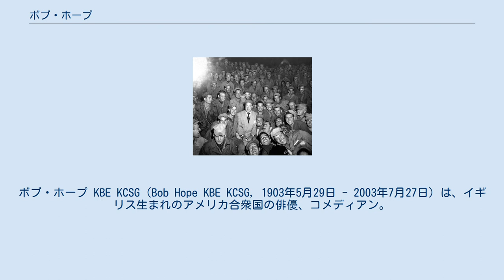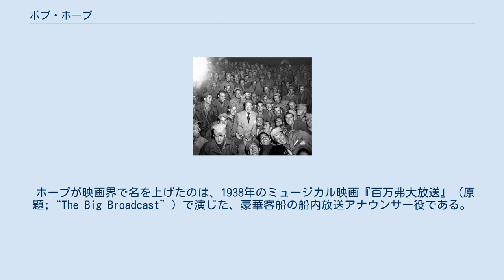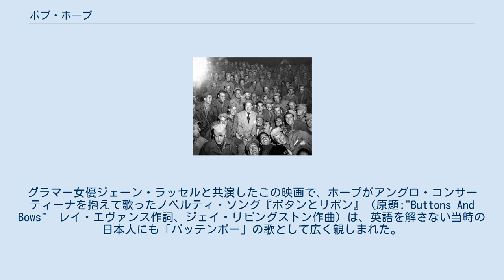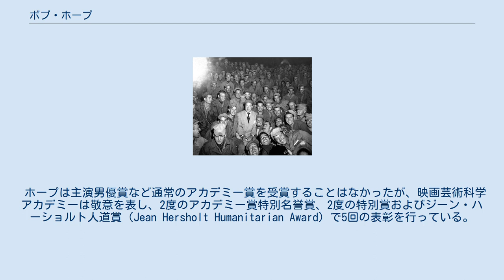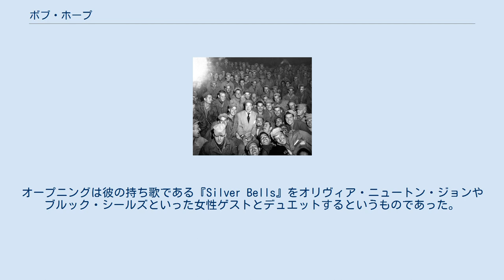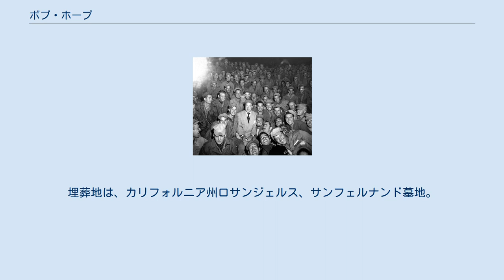ボブ・ホープ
ボブ・ホープ KBE KCSG（Bob Hope KBE KCSG, 1903年5月29日 - 2003年7月27日）は、イギリス生まれのアメリカ合衆国の俳優、コメディアン。
本名、レスリー・タウンズ・ホープ（Leslie Townes Hope）。
 20世紀のアメリカを代表するコメディアンの一人であり、ブロードウェイでの演劇やラジオ、映画、テレビ、軍隊での慰安興行への出演など、広く活躍した。
その皮肉な毒舌と機知で広く親しまれ、1930年代から1990年代まで第一線級の芸能活動を続けた。
 ホープはロンドンのエルサムで、7人兄弟の5番目として生まれた。
父親のウィリアム・ヘンリー・ホープはウェストン・スーパーメア出身の石工で、母親のエイヴィス・タウンズはウェールズ出身のライトオペラ歌手であった。
一家はウェストン・スーパーメア、ホワイトホール、ブリストルのセント・ジョージで暮らし、その後1907年にアメリカ合衆国のオハイオ州クリーブランドに移住する。
ホープは1920年にアメリカ合衆国の市民権を得た。
 アメリカに移ったホープは、コメディアンになる以前、「パッキー・イースト」の名でプロボクサーであったことがある。
 伝記作者アーサー・マルクスによれば、ホープは最初の妻グレース・ルイーズ・トロクセルと1933年1月25日に結婚した。
彼女はホープの1928年からのヴォードヴィルのパートナーであったが、二人はすぐに離婚した。
 彼は二番目の妻ドローレス・デフィーナと、伝えられるところによれば1934年2月19日に結婚している。
彼女はブロンクス出身で、ドローレス・リーデという芸名でナイトクラブで歌っていた。
ドローレスの出演していたマンハッタンのナイトクラブ、ザ・ヴォーグで出会った彼らは、二ヶ月後には結婚していた。
二人はイリノイ州エヴァンストンの孤児院から四人の子供を引き取り、子どもたちはホープの死まで共に暮らした。
 1944年　ハリウッドCBSスタジオにて、ジェーン・ラッセルと ワーナー・ブラザースの短編コメディーに何本かの主演後、ホープの映画での人気に火がついた。
 ホープが映画界で名を上げたのは、1938年のミュージカル映画『百万弗大放送』（原題;“The Big Broadcast”）で演じた、豪華客船の船内放送アナウンサー役である。
劇中でホープが女性歌手シャーリー・ロスとデュエットしたバラード『思い出によみがえる』（原題;“Thanks for the memory”ラルフ・レインジャー作詞、レオ・ロビン作曲）は、美しいメロディとハイブラウな歌詞を兼ね備えた曲で大ヒットし、作者のレインジャーとロビンはその年のアカデミー賞主題歌賞を受賞した（このデュエット1曲のおかげで、助演の筈のホープとロスは主役を喰ってしまった）。
ホープはそれ以来『Thanks for the memory』の歌詞に手を加えてソロ・ナンバーとしたものを自分の持ち歌とし、生涯にわたってテーマソングとした（後世まで広く歌い継がれる大スタンダードになったため、コメディアンのテーマにはもったいないほどの佳曲である、とする評が多い）。
 最も有名な作品としては、ビング・クロスビー、ドロシー・ラムーアと競演したパラマウント映画のドタバタロードムービー「珍道中シリーズ」 (1941-) や、『私の愛したブルネット　My Favorite Brunette』(1947) があげられる。
『珍道中』シリーズは、ホープとクロスビーの掛け合い、楽屋落ちギャグを連発したことで人気を博し、また歴史に残るスタンダードナンバーを多く生み出した。
 日本で広く知られたホープ主演映画としては、1948年のミュージカルコメディ西部劇『腰抜け二挺拳銃』が挙げられる。
グラマー女優ジェーン・ラッセルと共演したこの映画で、ホープがアングロ・コンサーティーナを抱えて歌ったノベルティ・ソング『ボタンとリボン』（原題:"Buttons And Bows"　レイ・エヴァンス作詞、ジェイ・リビングストン作曲）は、英語を解さない当時の日本人にも「バッテンボー」の歌として広く親しまれた。
またこの作品のヒットによりホープ主演作の多くが日本では『腰抜け』シリーズとして公開された。
 ホープは主演男優賞など通常の...